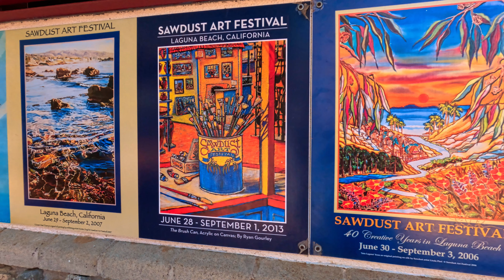SAWDUST FESTIVAL7 2023 LUNCH DANA POINT